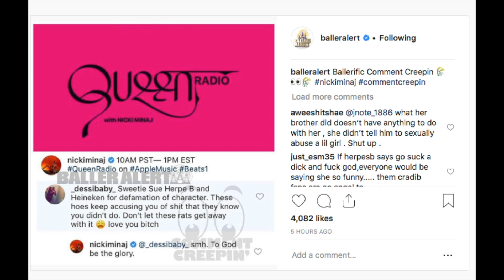NICKI MINAJ gives out Cardi B number over the internet.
Nicki saying she did not do it. Giving out folks number to get back at them. SAVAGE